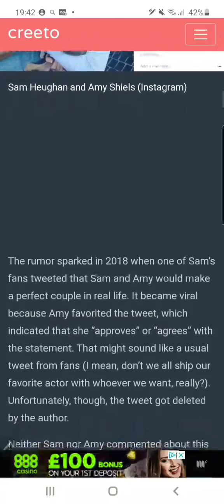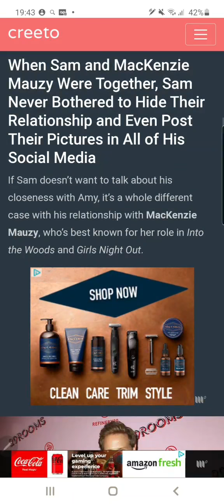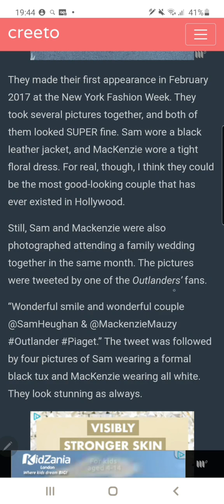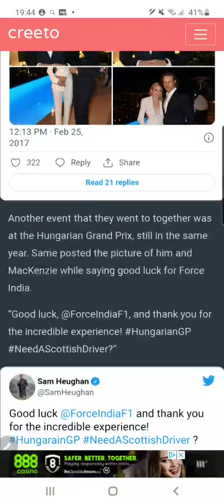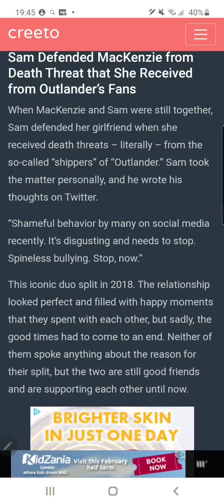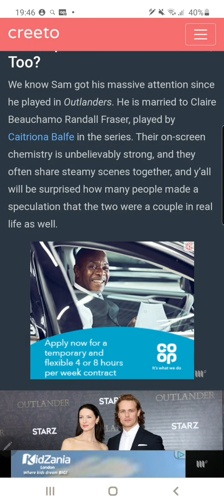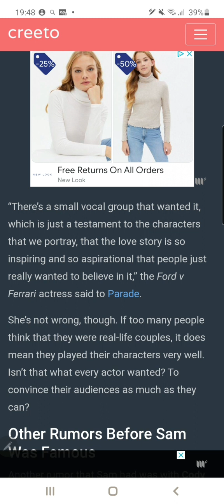Sam Heughan Never Admitted that He Dated His Ten Years Best Friend, Amy Shiels